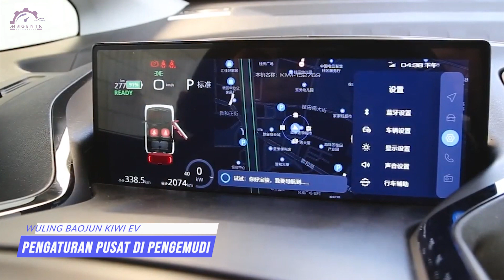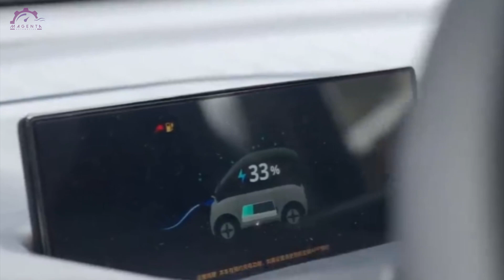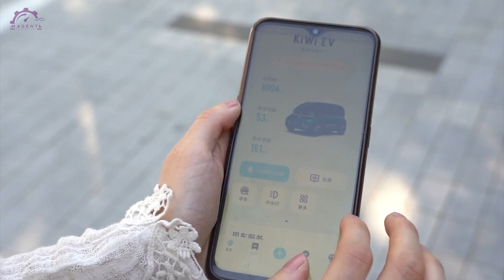MAKIN MURAH !! MOBIL LISTRIK MUNGIL WULING BAOJUN KIWI EV LARIS MANIS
Yang bulan November 2021 kemarin lumayan update dengan event GIIAS, atau bahkan sempat hadir di sana, pasti tahu atau setidaknya pernah dengar kan kalau pabrikan Wuling siap memulai gebrakan baru di industri otomotif tanah air? Yaitu adalah tentang rencana perilisan beberapa mobil listrik mininya yang sudah lebih dulu sukses besar di China. Jika kita sudah sangat familiar dengan nama varian Hongguang Mini EV sebelumnya, maka satu varian lainnya yang juga akan rilis secepatnya adalah  Wuling Baojun Kiwi EV magenters. Penasaran seperti apa spesifikasi lengkapnya?
Simak video ini sampai akhir dan temukan jawabannya.
Berikut, MAKIN MURAH !! MOBIL LISTRIK MUNGIL WULING BAOJUN KIWI EV LARIS MANIS Versi Magenta Automotive.